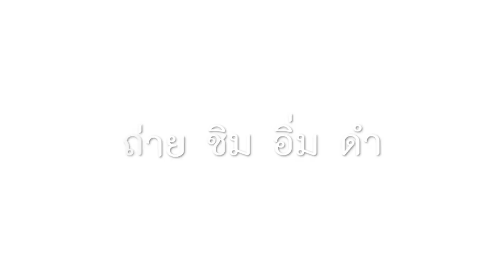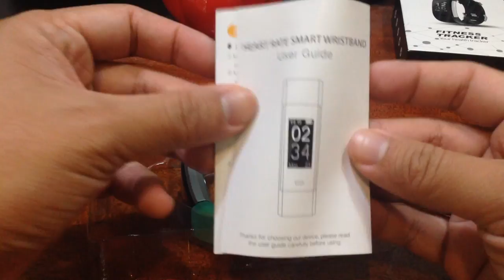Nanotech Smartband Very fit ID115 Plus : รีวิวทดสอบ by T3B